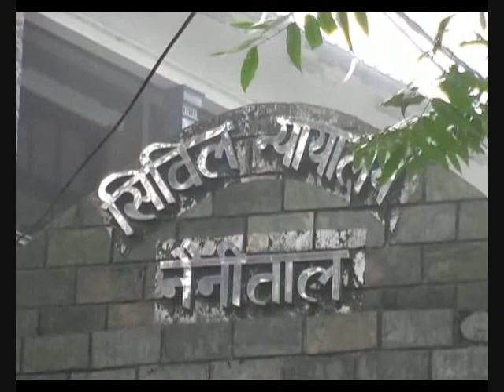नैनीताल :- घोटाले के मामले में तीरथ पाल ने किया आत्म समर्पण तो रघुवीर सिंह को लिया हिरासत में